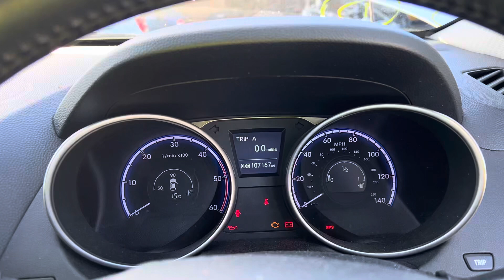Разборка Hyundai - ix 35 2010-2015, 2 (VIN:U5YZU81VNBL028121 ) YS10PYA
Разобран Hyundai - ix 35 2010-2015
Основные характеристики:
Год выпуска: 2010
Двигатель: D4HAAU215473
Объём двигателя: 2
Тип двигателя: Дизель
Коробка передач: КПП 6-ст.мех 4х4 (МКПП)
Кузов: Джип (5-дверный)
Смотри каталог запчастей Hyundai - ix 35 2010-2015 на :
⏰ Режим работы колл-центра:
08:00 – 20:00 – ежедневно